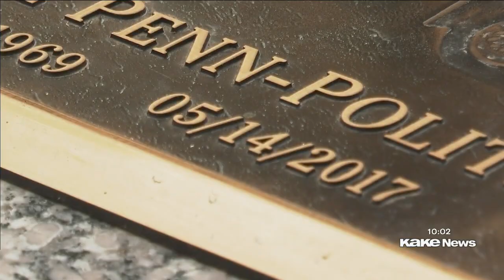Family of Wichita man remember his life following deadly shooting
The family of a 21-year-old Wichita man who police say was shot and killed nearly two weeks ago at a south Wichita mobile home park say his loss has been difficult to process.

Story by John Hayes